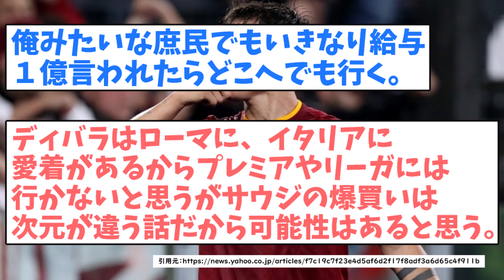サウジさん、どうかディバラは獲らないで下さい。。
※引用元のURLは動画内に掲載しております。

ローマはサウジの爆買いに戦々恐々、違約金わずか19億円のディバラの流出を警戒か